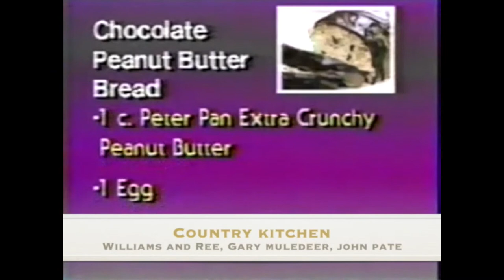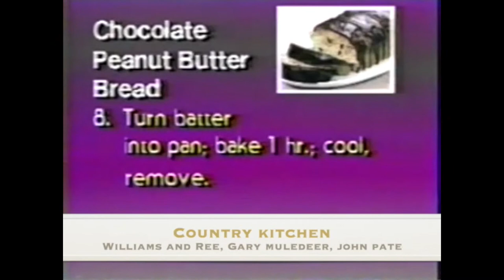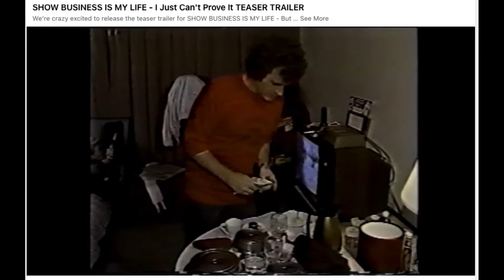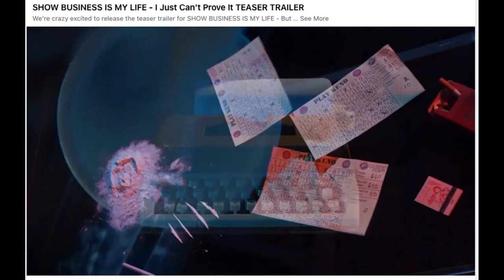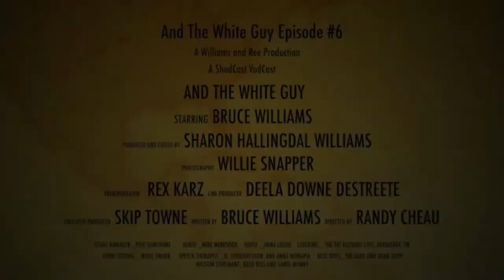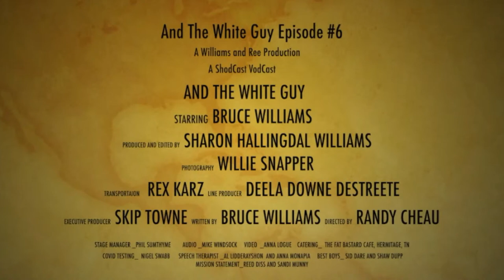And the White Guy Live with Gary Mule Deer and John Pate!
Bruce Williams of Williams and Ree reminiscing and sharing laughs with legendary comedian Gary Mule Deer and comedy writer extraordinaire, John Pate.  Look back at clips from Country Kitchen and Mule Deer's upcoming documentary, Show Business is My Life - But I Can't Prove It.